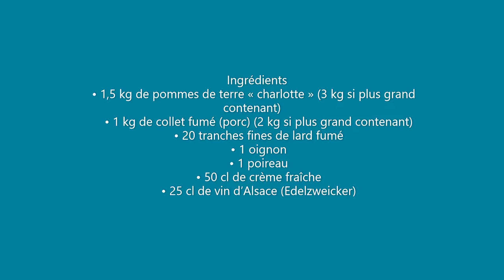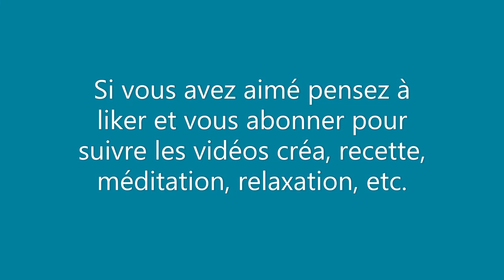La Tofaille [Recette]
Découvrez la recette de la tofaille, ce plat vosgien à la douceur et gourmandise inégalée!